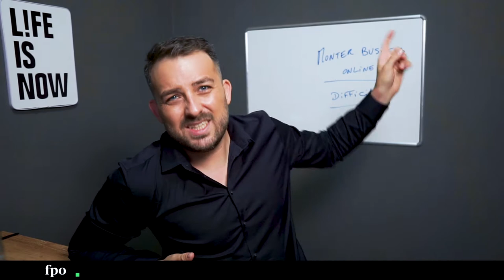Pourquoi est-ce si DIFFICILE de CRÉER UN BUSINESS EN LIGNE ?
Dans cette courte vidéo, je vous donne mon avis sur les difficultés que vous allez rencontrer pour créer un business en ligne rentable.

Dans cette vidéo je veux partager avec vous ma vision sur les difficultés que vous allez rencontrer pour créer un business en ligne rentable. Créer un business en ligne rentable n'a rien de simple. Vous n'allez pas trouver l'idée de business parfaite dés le premier coup.

Au départ vous allez créer un business bancal... Vous allez faire quelques ventes mais votre business en ligne ne va pas décoller.

Vous allez devoir casser plusieurs croyances limitantes avant d'avoir réellement du succès avec un business en ligne. Notamment sur les techniques de vente sur internet.

Beaucoup d'experts en ligne vont vous faire croire que c'est facile de créer un business en ligne, mais les concepts qu'ils vous vendent sont souvent mal maîtrisés lorsque l'on débute.
Si votre business en ligne ne fonctionne pas aujourd'hui, je vous explique dans cette vidéo les 3 raisons principales.